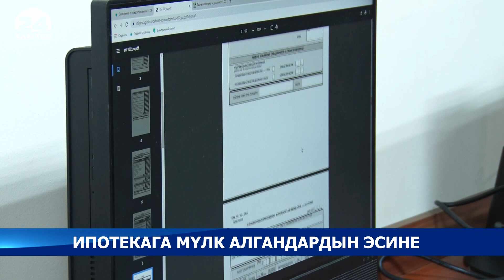Бирдиктүү салык декларациясын толтуруу. Ипотекага мүлк алгандар үчүн маалымат